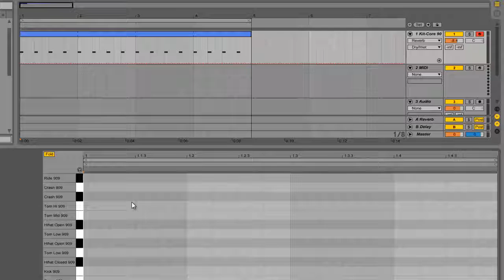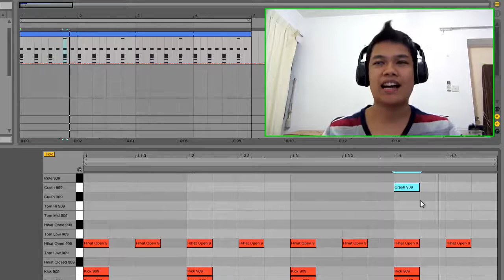สูตรคูณแม่ 2-12 สนุกๆ มีดนตรี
ขอให้เก่งคณิตกันทุกคน